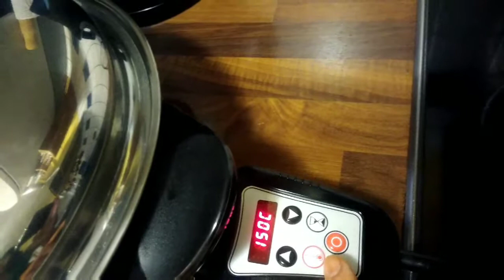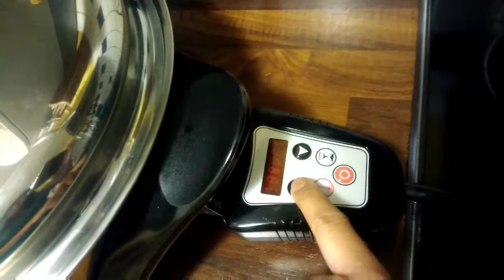Saladmaster way of cooking lunch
Ingredients: Potatoe, Mix Veges, Pesto, 2x slice Fish.
Pahiran sa ibabaw nang pesto yung isda. Put the ingredients together in Saladmaster. Set the saladmaster to 150 degree for 30 minutes. The power of steaming it's easy & healthy.